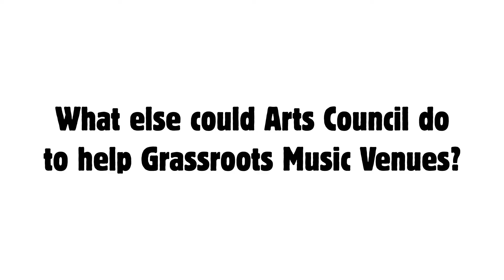Venues Day 2018: Allison McKay, The Forum Music Centre